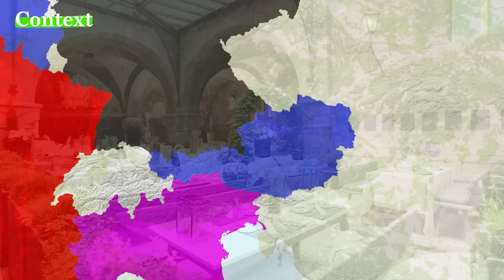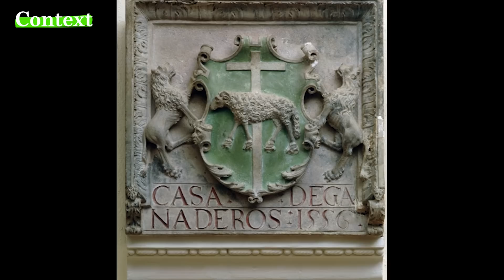Her Ülkenin EN ESKİ ŞİRKETİ Ne?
Size daha önce söylemiştim. Haritalar genellikle ticaretle ilgilidir. Bugün sizinle direkt bu konuyu konuşacağız. Önümüze dünya haritasını açacağız ve haritayı tek tek boyayacağız. Elbetteki o ülkelerin en eski şirketleriyle beraber. Şirketler kurulur ve batar ama bazıları var ki yüzlerce yıldır ayakta. Onlar yüzlerce yıldır bu haritanın üzerinde ticarete devam ediyorlar. Emin olun haritada gezdikçe çok şaşıracaksınız. Özellikle Türkiye’ye geldiğimizde. O zaman hemen başlayalım. Her ülkenin en eski şirketi ne ve ne zaman kuruldu?